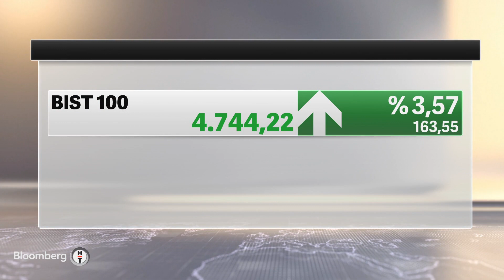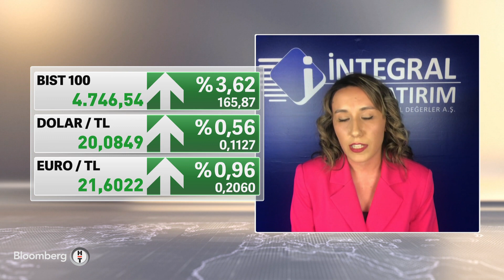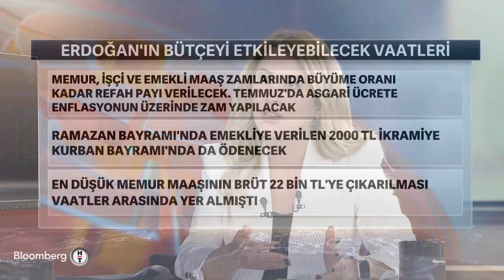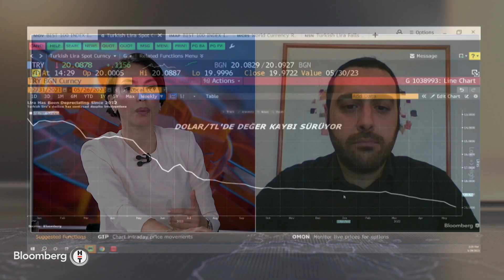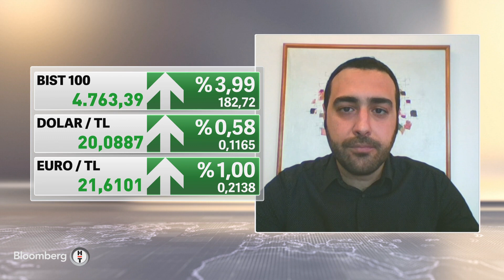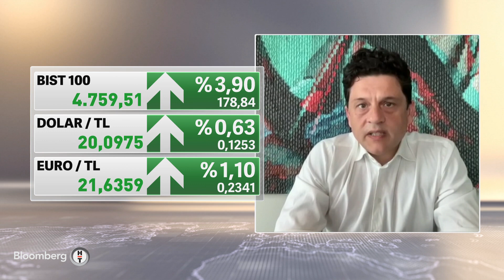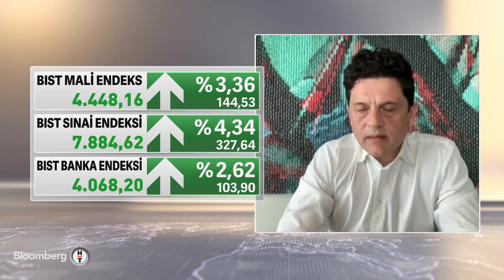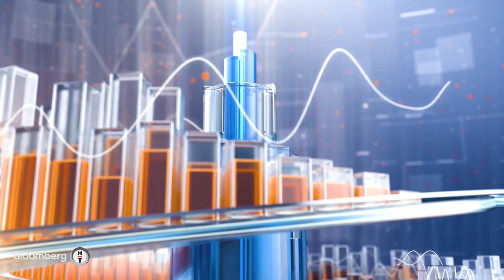Piyasa Hattı - "Faiz Değil Ancak Kur Politikasında Değişiklik Beklenebilir" | 29 Mayıs 2023